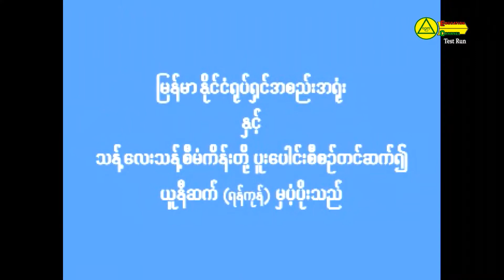ပိုမိုသန့်ရှင်းသော အလေ့အကျင့်ဖြင့် ပိုမိုကျန်းမာကြစေရန်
(အိမ်သာသန့်)